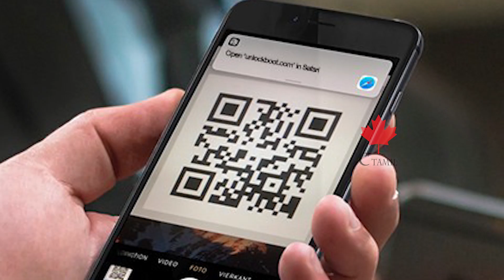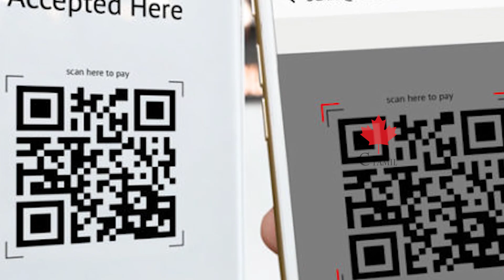கனடாவில் QR தொழில்நுட்பத்தை பயன்படுத்துவோருக்கு முக்கிய தகவல்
உலகெங்கிலும் கொரோனா தொற்று அச்சுறுத்தல் காரணமாக , வெளிநாட்டு உணவகங்களில், மின்னியல் ரீதியிலமைந்த உணவுப்பட்டியல் முறைமைகள் உணவக  உரிமையாளர்களால் பெரும்பாலும் அறிமுகப்படுத்தப்பட்டு வருகின்றது.